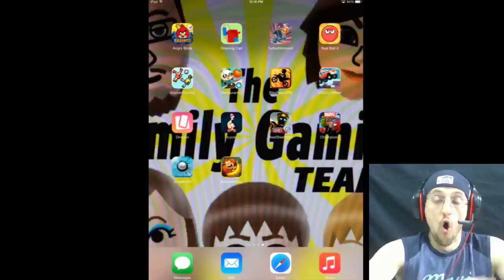Lets Play ICYCLE: ON THIN ICE! Crazy Naked Guy on a Bike! + Fish Have Butts w/ Cheeks? (Part 1)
Okay, this is a super weird game so of course FGTEEV Doofy Loves it!  We won't type much in the description, the title and gameplay will say it all!

Yes, this app is rated for ages 4+... questionable ... lol